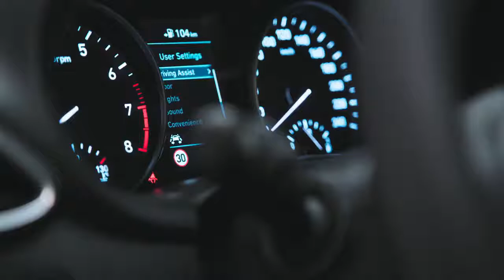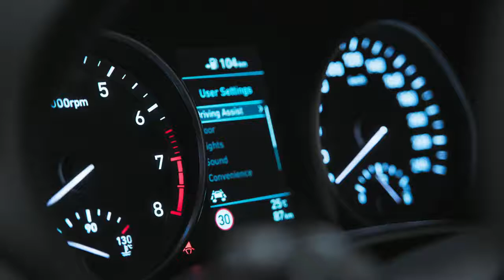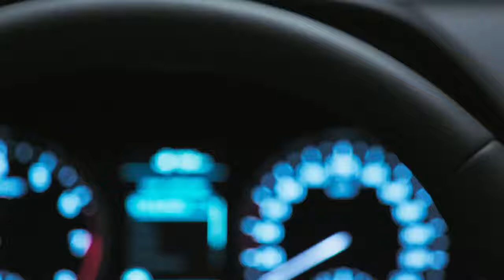2018 Hyundai i30 Fastback - Interior